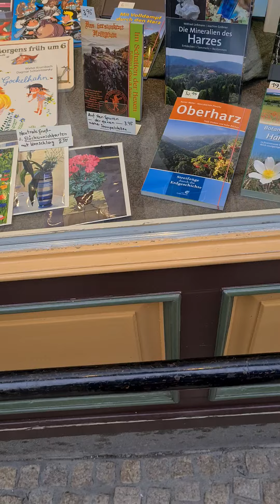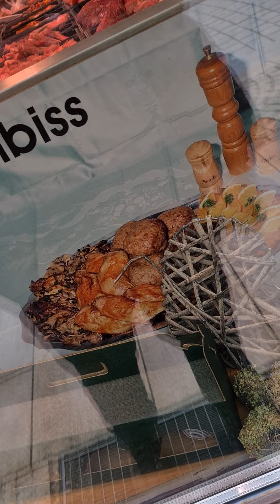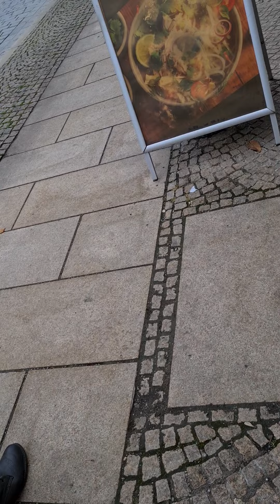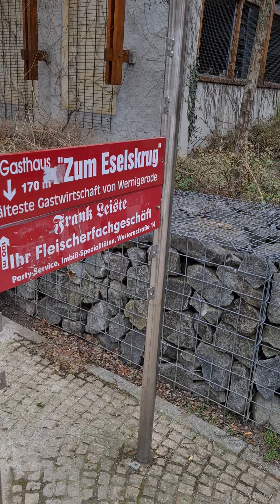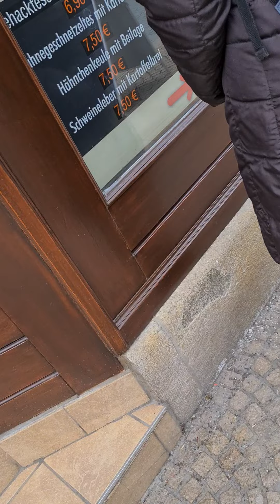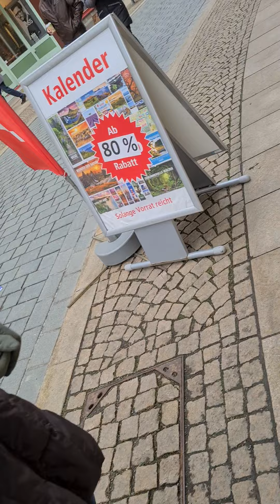28. Oktober 2021